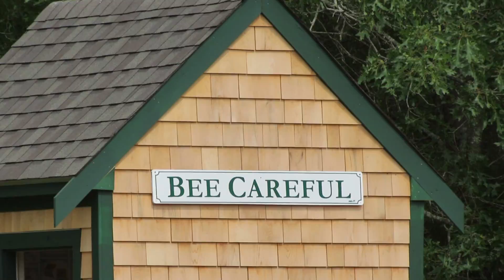What you need to know about bees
On today's CapeCast: Kids at Camp Farley in Mashpee are buzzing about the importance of honeybees this summer because of a new program--here's what you should know about these vital insects!